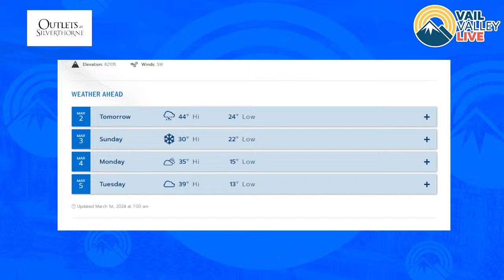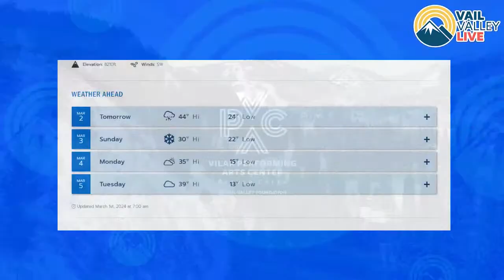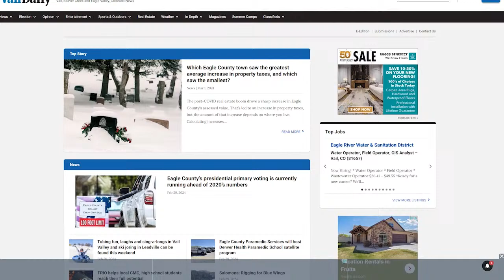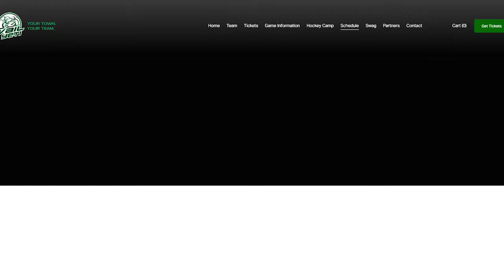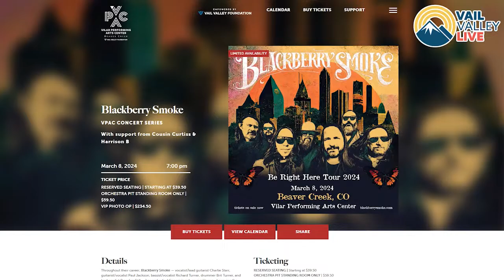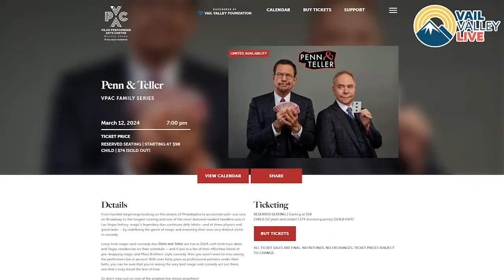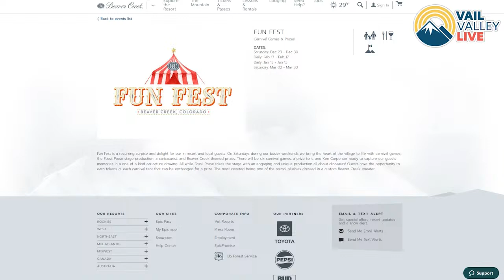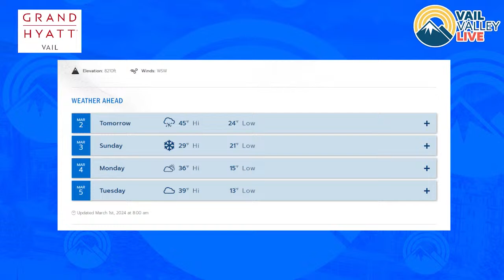Vail Valley Buzz: VPAC, Chasing Rabbits, Yeti Hockey & More! | Vail Valley Live 3.2.24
Join us for an inside look at the latest happenings in the Vail Valley! From the upcoming VPAC schedule to thrilling events with Chasing Rabbits and exhilarating Yeti Hockey matches, there's something for everyone. Plus, get ready to celebrate as Beaver Creek's Fun Fest returns this March. Don't miss out on the excitement – catch all the details right here on Vail Valley Live!